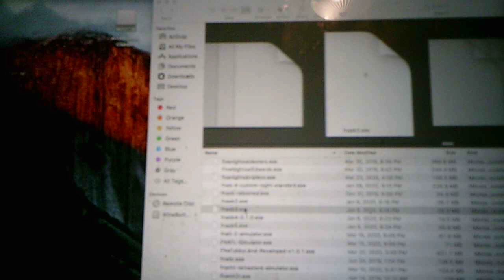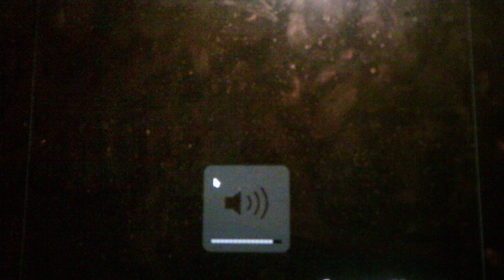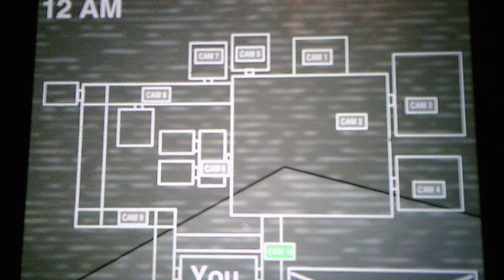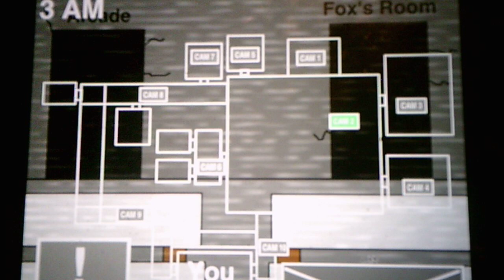Five Nights At Smash Bros 3 Nights 1 And 2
Night 1 was the free night Night 2 is where they get active